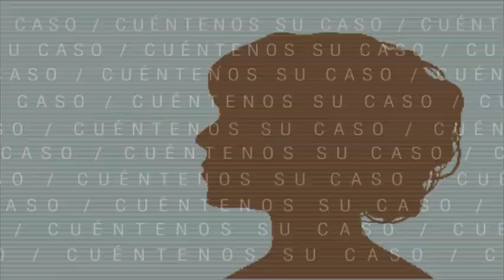Cuéntenos su caso | Noticiero del Senado 6 de marzo de 2014